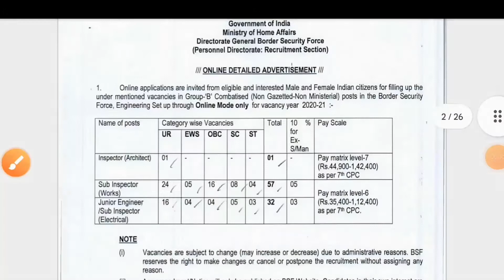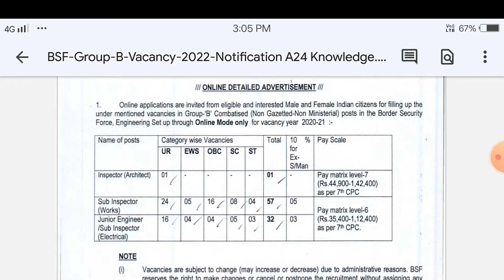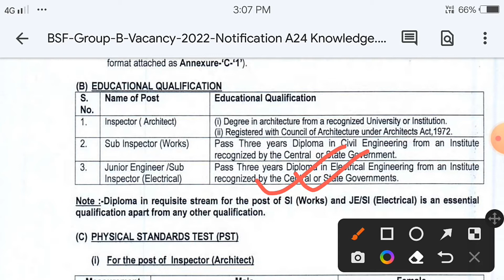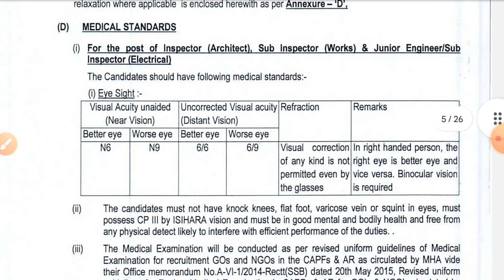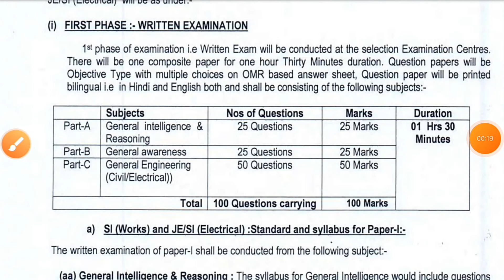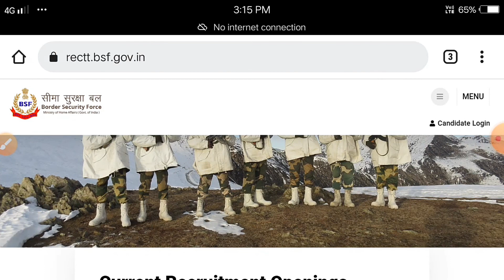BSF New Recuttment 2022 ll Border Security Force New Vacancy 2022 ll🇮🇳🌹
#@West _Bangla _police _Notice

3) Indian Coast Guard👉link--  joinindiancoastguard.gov.in/home

4)SSC(এর link👉:-.  ssc.nic.in/home

5)Ssb()এর link 👉. ssbrectt.gov.in/home

8)west Bangal police --এর link 👉. wbp.gov.in/home